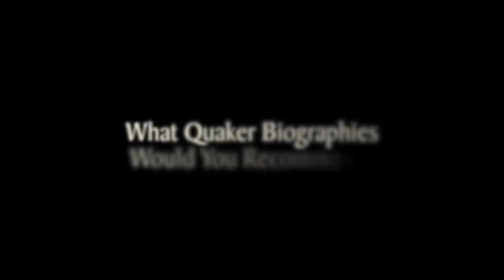Narrative Theology: The Importance of Quaker Histories and Biographies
Why are Quakers so hung up about our histories and biographies?  Doug Gwyn says it’s because we have no creed, so we rely on stories.

Transcript:

Newcomers to Friends—and sometimes Friends that have been in the Society of Friends for many years—are sometimes puzzled why so many Quakers seem to be really hung up about our history and Quaker biographies and things like that. I think it’s because, you see, we have no creed. We don’t distill our faith into doctrines that sort of stand outside of history and can be recited at any time. So our Quaker spirituality is non-doctrinal but theological in the best sense of the word in a narrative story and history way that is very rich.

I’m Doug Gwyn. I’m a Friends minister, which in my life has turned out to be a Friends pastor, a writer in Quaker history and thought, and a traveling minister among Friends.

A Theology That Unfolds through Story

If we have a theology I would say that it’s a narrative theology, which is a fairly contemporary term that means simply a theology or an understanding of God that unfolds through story. Because we are a religion of experience and “What canst thou say” of your own experience. That necessarily unfolds in story, and we read the great biographies or journals of Friends often because they are inspiring stories and they cause us to reflect upon our own lives and our own experience in fresh ways that we might not have thought of otherwise.

Understanding Our Quakerism in Context

It’s also particularly as you get from biography to history, then it’s all this mix of how our faith is interacting with changes in society and injustices and wars and all sorts of things that we’ve had to struggle with and find creative responses to, or Quaker history can help us look at a current dilemma for Friends and see how previous generations of Friends responded to a similar dilemma. Sometimes we find that we’re dealing better with a certain social issue than Friends did 200 years ago, or maybe we’re not doing it as well and we see some heroic and prophetic lives being played out that we can use as models and inspirations for our own lives and the lives of our meetings.

So I think there’s something very rich to being interested in our history because Quakers have a unique trajectory through time and it encourages each of us to live our own lives more uniquely and spirit-led.

What Quaker Biographies Would You Recommend?

Most people find The Journal of John Woolman most inspiring. He was a 18th century, colonial New Jersey Friends minister in the non-professional sense of the word in our tradition that led him to travel among Friends and visit among native Americans and work for the abolition of slavery and things that he did from a very deeply centered, spiritual place and life journey that can still inspire many of us today. So the Journal of John Woolman, even though it’s far back in time, still inspires many Friends and others today.

The Journal of George Fox is a bigger challenge… a personality something more like the apostle Paul, who challenges many people at least on the level of personality if not ideas. So that’s a more acquired taste.

What Quaker Histories Would You Recommend?

The best short history I know that comes up close to the present would be John Punshon’s history of Friends, Portrait in Grey. John Punshon was an English Friend who also taught over in the United States among Friends quite a bit as well and he wrote a nice reasonably short one volume history.

A little bit longer history, a book called The Quakers by Hugh Barbour and William Frost is also another good one volume introduction to Quaker history. You’ll find a lot to chew on with either of those books.